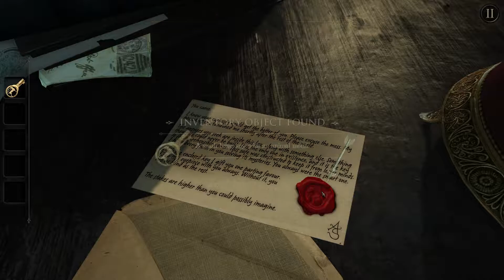The Room - Chapter 1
The Room is 3D puzzler full with cryptic puzzles and devices, this is the PC enhanced version of the 2012 mobile game.

A bizarre journey all begins with a safe.